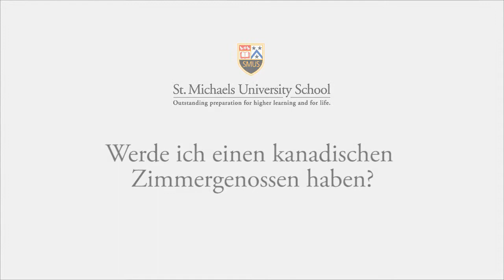Warum SMUS? Werde ich einen kanadischen Zimmergenossen haben?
Schüler der St Michaels University School aus Deutschland und der Schweiz beantworten Ihre Fragen zum Internatleben an der SMUS in Victoria, Britisch Kolumbien, Kanada.

SMUS students from Germany and Switzerland answer your questions about boarding at St. Michaels University School in Victoria, BC, Canada.
Question: Will I have a Canadian roommate?